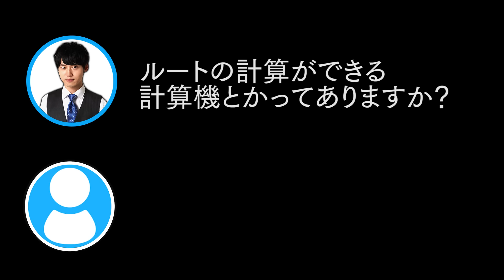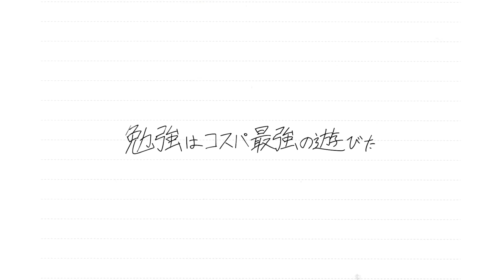最強の履歴書をつくろう【統計検定1級】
今回は統計検定1級に挑戦しました！
統計検定は「統計学のプロ」を認定するための資格であり、統計学に関する非常に高度で深い理解が求められます。

なお、公認会計士の論文式試験の選択科目に統計学がありますが、統計検定1級に合格するとほぼ必ず満点近い点数を叩き出せる学力が証明されます。そういう意味でも結果は重要となってきますが、今回はまさかの結果に！？
■個人的によかった統計検定1級の勉強法
※統計検定2級レベルの内容は何となく理解している方が前提です。
①「統計学実践ワークブック」（日本統計学会）
実は準1級対応のこちらの参考書の第1~14章をしっかりとやれば統計数理に必要な考え方は一通り学べます。例題ベースで文章を読み進めていくと比較的スムーズに学習できました。
第15章以降は、統計応用の内容になってくるので、自分が選択した科目に応じて摘み食いするのがいいかと思います。なお、すべて完璧に理解する必要はなく、「ここの範囲は理解しにくいから、本番でても捨てよう」くらいの思い切り・メリハリがあっても良いでしょう。
②「統計学」（日本統計学会）
1級対応のこちらの参考書は①で収録されてない部分を軽くさらう程度でいいかと思います。苦手な範囲は章末の練習問題をある程度解いておくと良いでしょう。
また、統計応用の範囲を確認するために有用です。
③「統計検定1級・準1級公式問題集」
後は、とにかく過去問を回しましょう。僕は4年分やりましたが、メリハリをしっかりとつけて解くようにしてください。（例えば、重回帰分析は基本解かない方針で行くなら、そこの過去問は捨てていいでしょう）

以上をしっかりと学習できれば、統計検定1級の合格は目前だと思います！

出演:げんげん
企画・総合演出 @wakkyai
DLはこちらから↓
iOS版